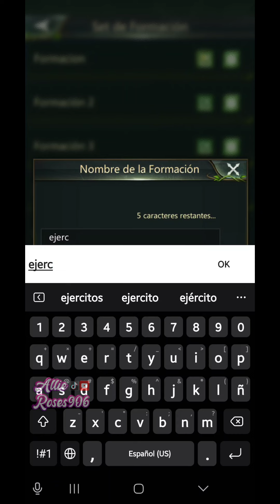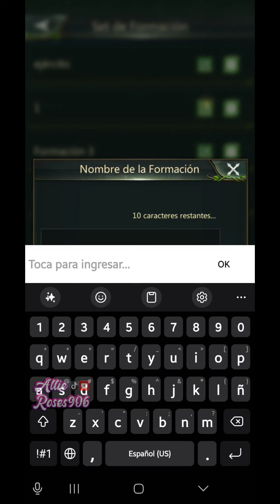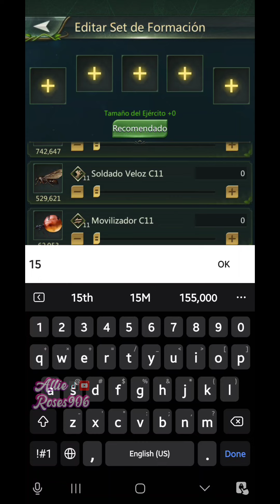Ant Legion: NUEVA ACTUALIZACION: Despacho automático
Hola! en este video te enseño como activar o desactivar la Interfaz de despacho automático, así como a configurar diferentes marchas de acuerdo a tus necesidades, checa los tips para que decidas si utilizar o no esta nueva interfaz añadida al juego
 No te pierdas mi video y ayúdame compartiendo 😊 y dando  me gusta ❤️